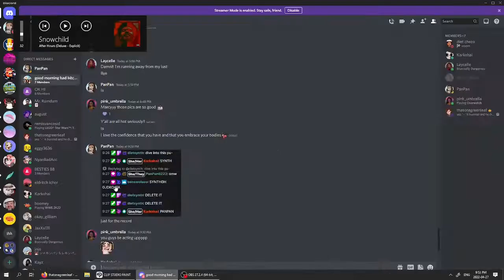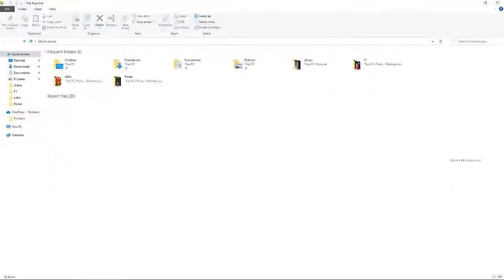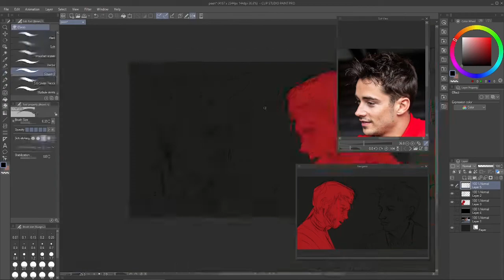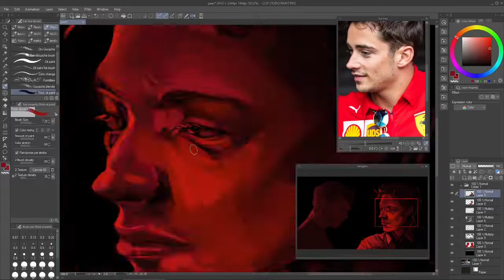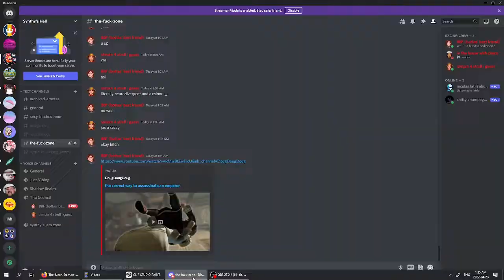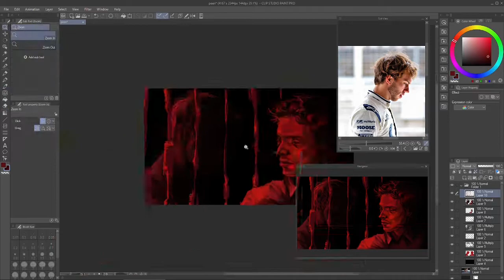pierre/charles cinematic universe speedpaint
synthy becomes angry for three hours as they have to repaint because they accidentally pressed "do not save"